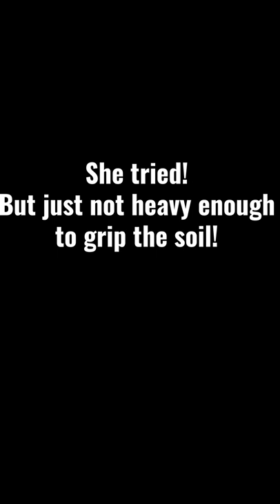HEAVY Utility Truck is STUCK - Tractors Attempt to Pull It Out!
When the local utility truck delivers a load of woodchips for us, the ground appeared to be safe.

But the truck SANK into the thawing ground and was STUCK.

The TYM 574 attempted to pull the heavy truck out. She tore holes into the soft earth but just wasn't heavy enough to help the truck.

After a quick battery jump, the 115hp New Holland came to the rescue and pulled the stuck utility truck to safety!

tractor rescue
stuck truck